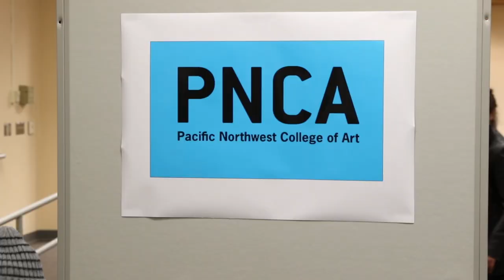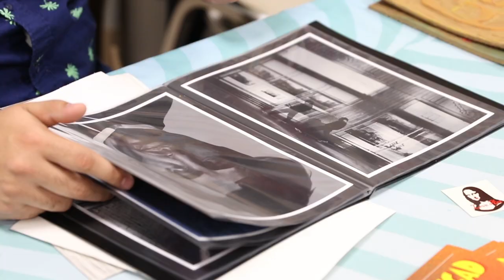EPISD Visual Arts Program Recruitment Fair